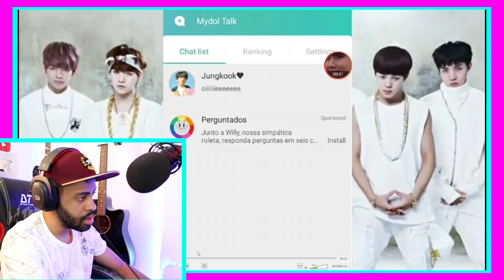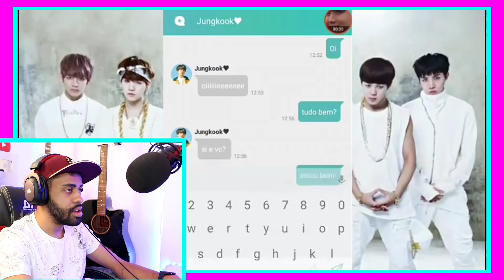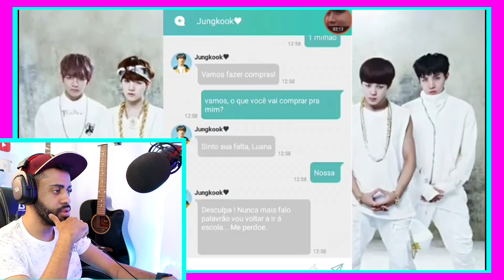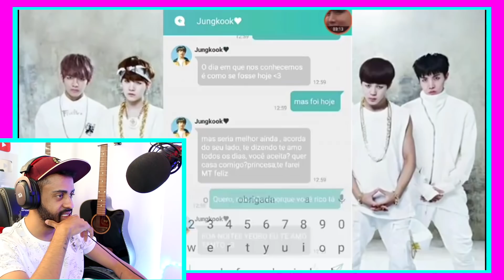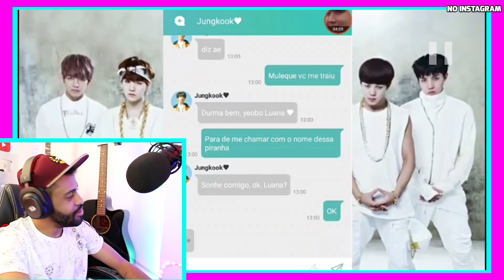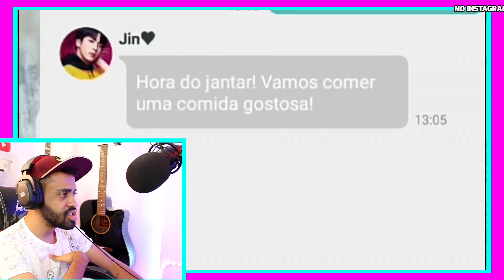CONVERSEI COM O JUNGKOOK NO WHATSAPP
( ง )ง
/︶\ vem tranquilo...vem afobado não...

ESSE VÍDEO NÃO POSSUI O INTUITO DE OFENDER NENHUMA PESSOA E DEVE SER VISTO APENAS COMO UMA FORMA DE ENTRETENIMENTO PARA TODA FAMÍLIA.